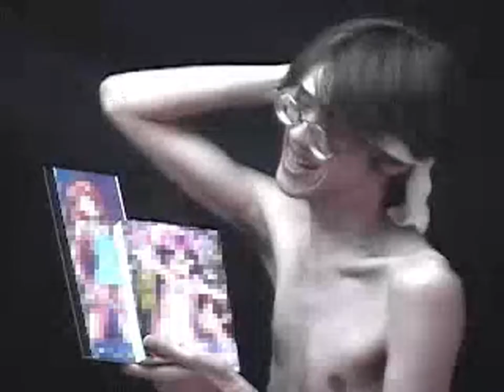Brief Karate Foolish ·· Linux Gameplay using Wine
16GB Ram DDR3-1600 cl9
ASRock Fatal1ty p67 Performance
Shitty HDD